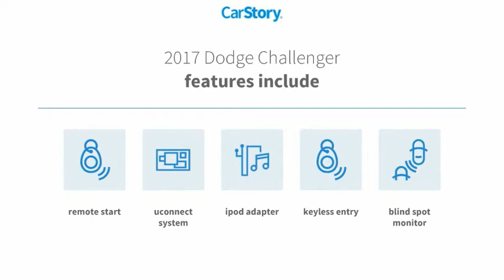2017 Dodge Challenger San Angelo TX U7763A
2017 Dodge Challenger T/A 392 Coupe

CARFAX 1-Owner, LOW MILES - 7,690! Navigation, Heated Seats, Sunroof, Alloy Wheels, Onboard Communications System, Dual Zone A/C, iPod/MP3 Input, Back-Up Camera, DRIVER CONVENIENCE GROUP, PREMIUM SOUND GROUP, POWER SUNROOF AND MORE! KEY FEATURES INCLUDE Back-Up Camera, iPod/MP3 Input, Onboard Communications System, Aluminum Wheels, Dual Zone A/C. MP3 Player, Keyless Entry, Steering Wheel Controls, Electronic Stability Control, Electrochromic rearview mirror. OPTION PACKAGES QUICK ORDER PACKAGE 24X T/A 392 Engine: 6.4L V8 SRT HEMI MDS, Transmission: 8-Speed Automatic 8HP70, 3.09 Rear Axle Ratio, Gloss Black I/P Cluster Trim Rings, Satin Wrap Roof/Decklid, Challenger Script Grille Badge, Rear Black Spoiler, Anti-Lock 4-Wheel Disc 6 Piston Brakes, MOPAR Cold Air Intake System, Pirelli Brand Tires, Black Grille w/Bezel, Black Satin Hood, 392 Fender Decal, Black Fuel Filler Door, T/A Spoiler Decal, T/A Package, Illuminated Air-Catcher Headlamp, Leather Performance Steering Wheel, White Face Instrument Cluster, T/A Bodyside Graphic, T/A Air Grabber Hood w/Air Bezel, LEATHER INTERIOR GROUP Heated Steering Wheel, Power Tilt/Telescope Steering Column, Heated Front Seats, Hectic Mesh Interior Accents, PREMIUM SOUND GROUP 18 Speakers Premium Audio System, harman/kardon GreenEdge Amp, TRANSMISSION: 8-SPEED AUTOMATIC 8HP70 Autostick Automatic Transmission, Tip Start, Steering Wheel Mounted Shift Control, Auto Leather Wrapped Shift Knob, POWER SUNROOF, DRIVER CONVENIENCE GROUP Remote Start System, Blind Spot & Cross Path Detection, Universal Garage Door Opener, High Intensity Discharge Headlamps, Power Multi-Function Foldaway Mirrors, RADIO: UCONNECT 4C NAV W/8.4 DISPLAY Google Android Auto, SiriusXM Traffic Plus, SiriusXM Travel Link, GPS Navigation, ENGINE: 6.4L V8 SRT HEMI MDS. PURCHASE WITH CONFIDENCE CARFAX 1-Owner Please confirm the accuracy of the included equipment by calling us prior to purchase.